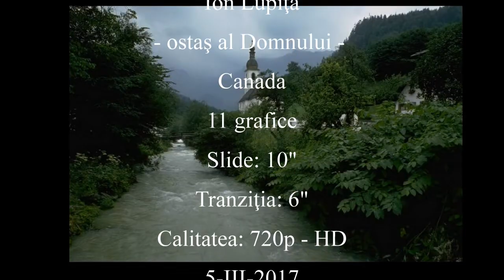Ionuţ - Oricît eram de singur - mel Modoveanu - 2017